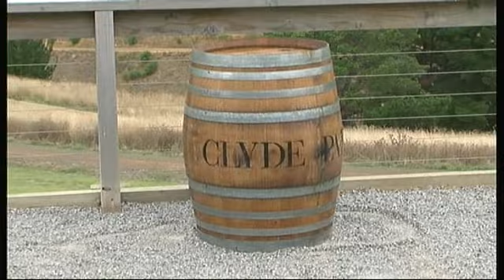Pt1 News Geelong 21 3 12 No222